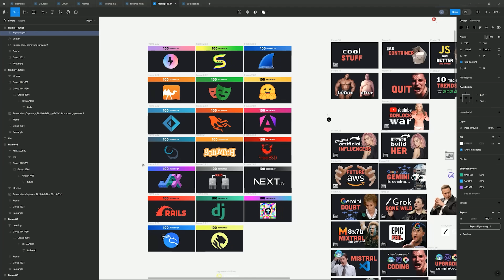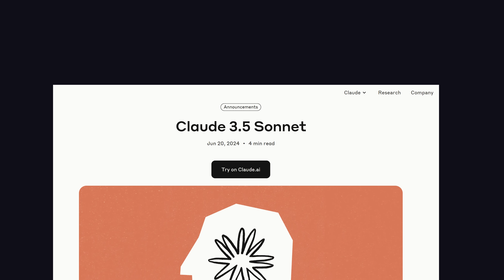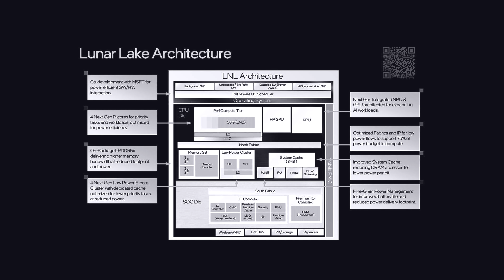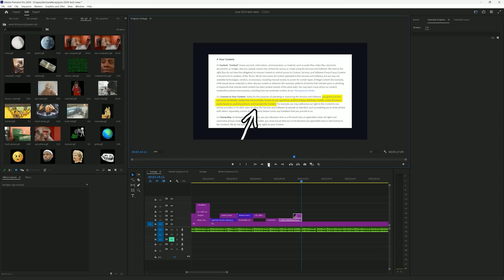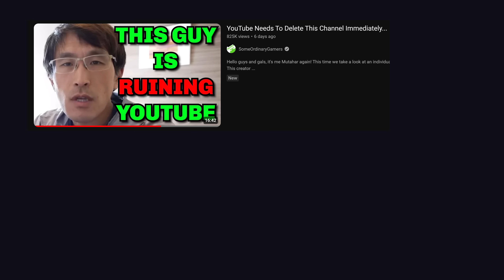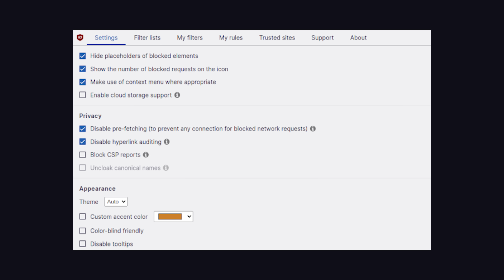Claude crushed GPT-4o… and 13 other tech stories you missed in June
Let's take a look at 13 new developments and controversies that happened in the technology industry in June 2024. Find out which new tech trends will shape the future of humanity.

🔗 Resources

🔖 Topics Covered

Figma AI
Claude 3.5 Sonnet beats GPT-4o
Etched Transformer Chips
Intel LunarLake
Meta LLM Compiler
Kaspersky Ban
Cloudflare Extortion Controversy
Adobe Sued by FTC
Apple DMA violations
TechLead Drama
GitHub OSS Drama
State of JS Survey
YT Server Ads